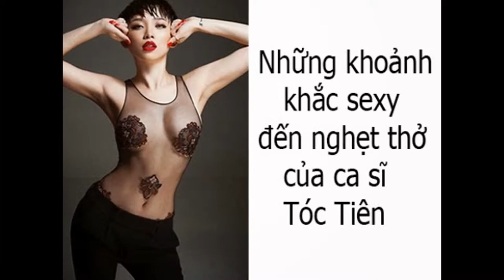Tóc Tiên trở về từ hải ngoại có gì khác?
Sau một thời gian hoạt động ở thị trường hải ngoại, Tóc Tiên về nước và tạo sự chú ý khi tham gia vào cuộc thi The remix - Hòa âm ánh sáng. Cô là một trong những ứng cử viên nặng ký tại chương trình này.